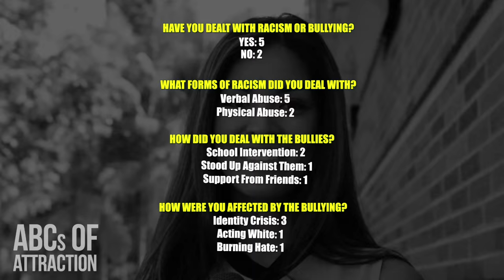Why Asian Boys Should Stand Up To Racist Bullies... | 为什么亚洲男生应该抵抗种族歧视恶霸 | 한국어 소년 은 인종 차별 괴롭힘당하는 싸움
Asian teenagers are the #1 bullied group out of any race with over 50% of Asians American students targeted. How do Asians guys typically handle bullies? How does it affect them? But most importantly, what can you do to stand up against a racist bully?

Read More About "The Racist Bullying Crisis: Why 54% of Asian American Children Are Targeted by Bullies":

Chinese
为什么亚洲男生应该抵抗种族歧视恶霸
Wèishéme zhōngguó nánhái xūyào zhàn chūlái zhǒngzú zhǔyì qīfù
為什麼中國男孩需要站出來種族主義欺負

Filipino
Bakit Kailangan Pilipino Boys Upang Stand Up Upang racist Bullies

Indian
भारतीय लड़कों जातिवाद Bullies करने के लिए खड़े होने की जरूरत क्यों
Bhāratīya laṛakōṁ jātivāda Bullies karanē kē li'ē khaṛē hōnē kī jarūrata kyōṁ

Hmong
Yog vim li cas Hmoob cov tub hluas yuav tsum tau mus Sawv Up Mus ntxub lwm haiv neeg phem, lim hiam

Indonesian
Mengapa Anak laki-laki Indonesia Perlu Stand Up To Bullies rasis

Japanese
日本の少年は人種差別的ないじめに立ち向かうために必要な理由
Nihon no shōnen wa hito shusabetsu-tekina ijime ni tachimukau tame ni hitsuyōna riyū

Korean
한국어 소년 은 인종 차별 괴롭힘당하는 에 견딜 수 있도록 필요한 이유
hangug-eo sonyeon eun injong chabyeol goelobhimdanghaneun e gyeondil su issdolog pil-yohan iyu

Laotian
ເປັນຫຍັງ ຊາຍ ລາວ ຕ້ອງການ ທີ່ຈະຢືນເຖິງ Bullies Racist
penjang sai lav tongkan  thicha yunthoeng Bullies Racist

Malayasian
Mengapa Malayasian Boys Perlu Stand Up Untuk Pembuli Perkauman

Mongolian
Монгол хөвгүүд арьс өнгөөр ​​ялгаварлан гадуурхах дээрэлхэж зогсож тулд яагаад хэрэгтэй вэ?
Mongol khövgüüd aris öngöör ​​yalgavarlan gaduurkhakh deerelkhej zogsoj tuld yaagaad kheregtei ve?

Thai
ทำไม เด็ก ไทย ต้อง ลุกขึ้นยืน เพื่อ รังแก ชนชั้น
Thảmị dĕk thịy t̂xng luk k̄hụ̂n yụ̄n pheụ̄̀x rạngkæ chnchận

Vietnamese
Tại sao nam Việt cần Stand Up Để bắt nạt phân biệt chủng tộc